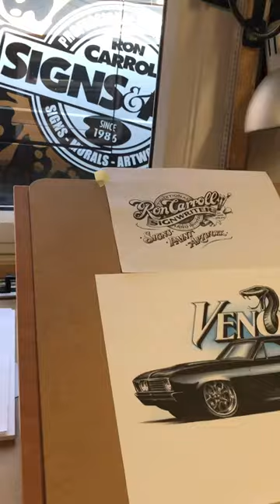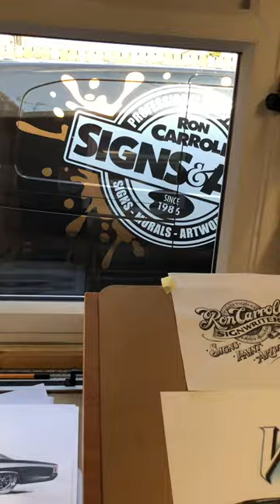Car drawing first draft, pencil, pen and markers by Ron Carroll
Pencil, pen and markers car drawing Chevy Chevelle